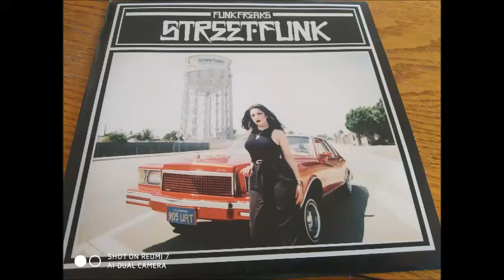Street Funk vol 1 XL MIDDLETON - FUNK FREAKS ANTHEM FUNK FREAKS REC 2010's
Funk Music 7"  Modern Nu Funk Bonne écoute !